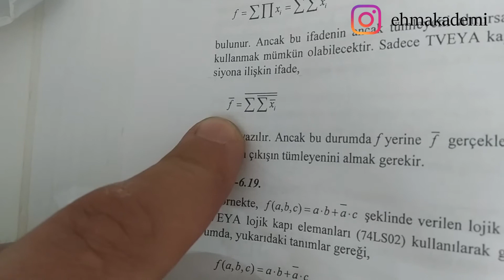Karnaugh Diyagramları - Örnek 2